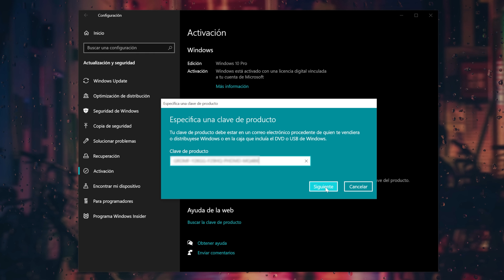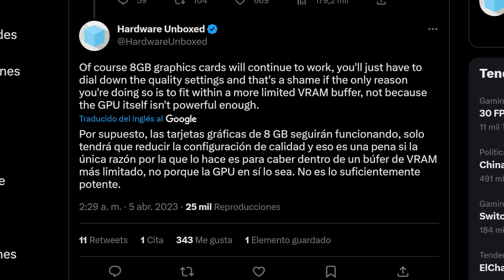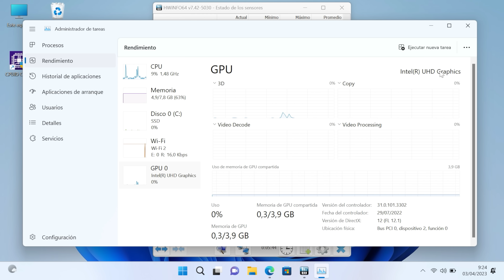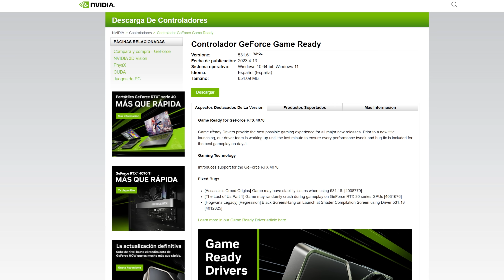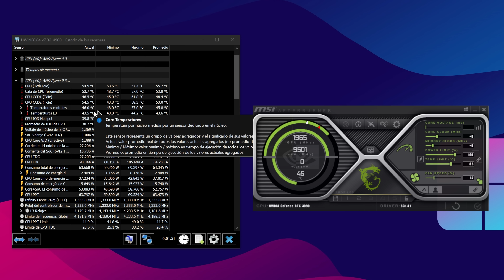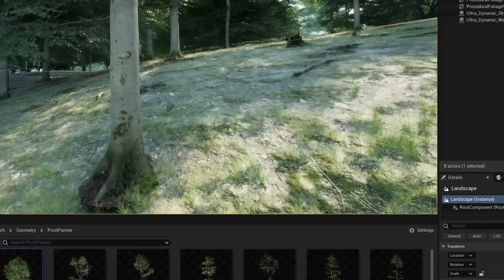¿Tu tarjeta gráfica ya APESTA? Descubre cómo saberlo y qué hacer al respecto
¡Ofertazas de primavera en Keysfan! Licencias originales de por vida 100% seguras！

⬇️ Tarjetas gráficas recomendadas para jugar a 1080p FHD ⬇️
💹 Nvidia GTX 1660 Super
💹 AMD Radeon RX 5700
💹 Nvidia RTX 2060

⬇️ Tarjetas gráficas recomendadas para jugar a 1440p 2K ⬇️
💹 Nvidia RTX 3060Ti
💹 AMD Radeon RX 6700 XT
💹 Nvidia RTX 3070

⬇️ Tarjetas gráficas recomendadas para jugar a 2160p 4K ⬇️
💹 Nvidia RTX 3080
💹 AMD Radeon RX 6900 XT
💹 Nvidia RTX 3090

⬇️ RTX SERIES 4000 ⬇️ (Lo más TOP)

💹 Nvidia RTX 4070
💹 Nvidia RTX 4080
💹 Nvidia RTX 4090